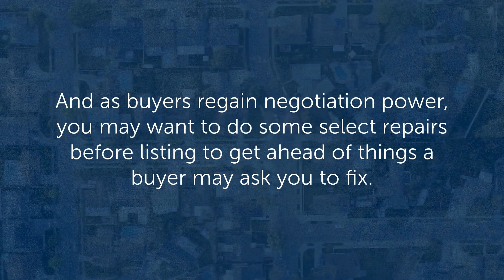Home Inspections for Sellers: How To Prepare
Wondering how to get your house ready for the inspection? You may want to do some select repairs before listing to get ahead. To decide what's worth tackling, you need expert advice. Let's chat so you know what to prioritize.